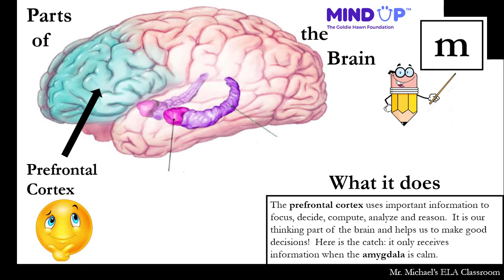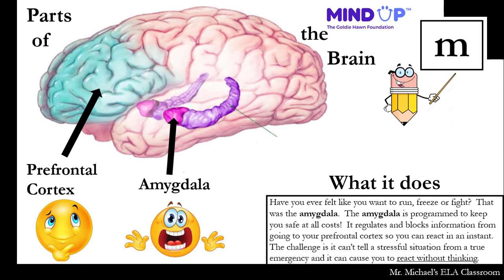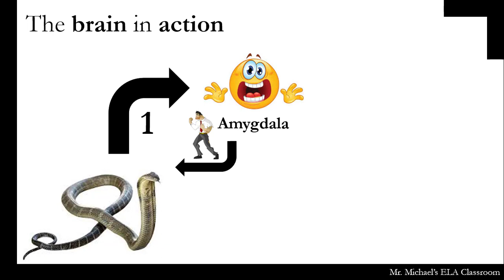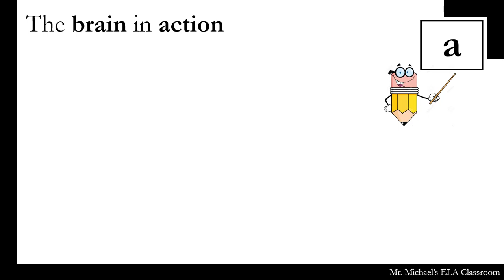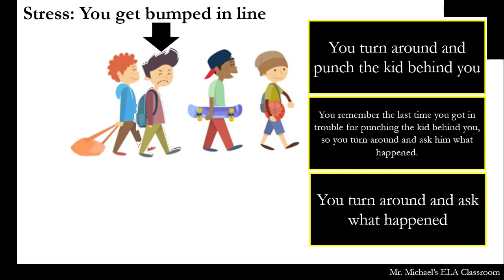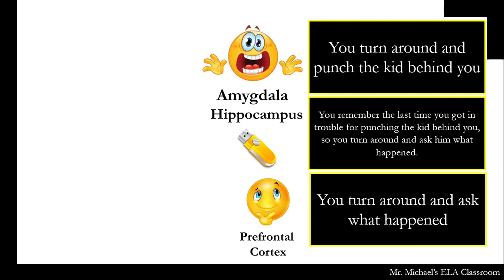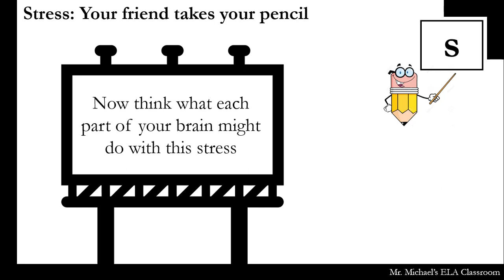Go Program: Brains!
Hello Students,
This week we will move a bit away from descriptive writing and look at our brain and how it can help us make better decisions.  Remember to do the homework located here: